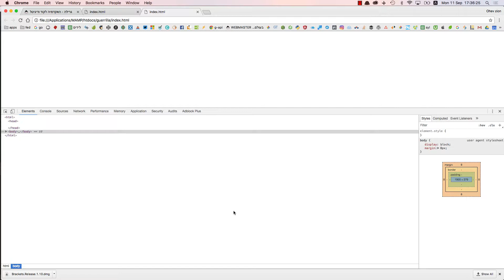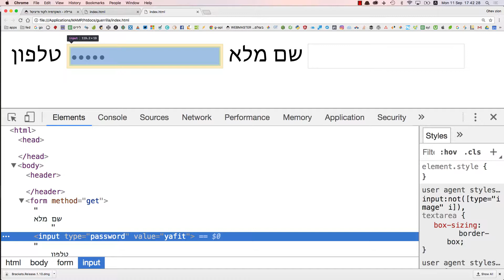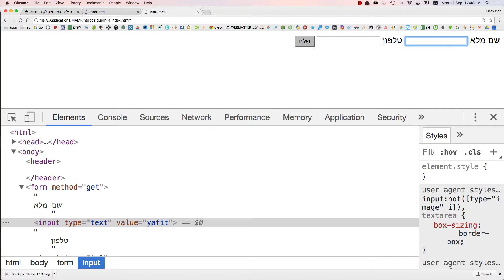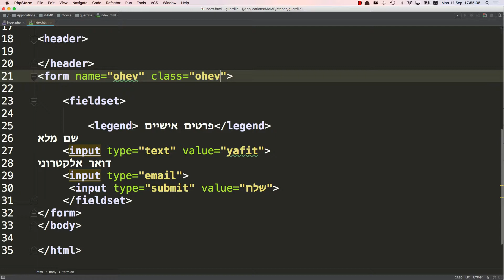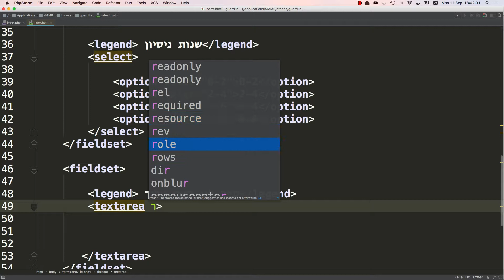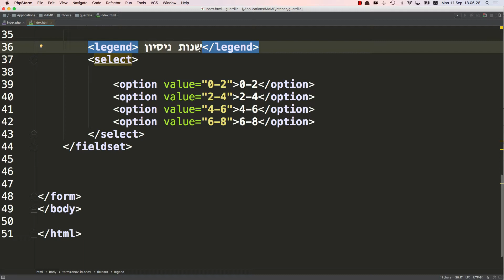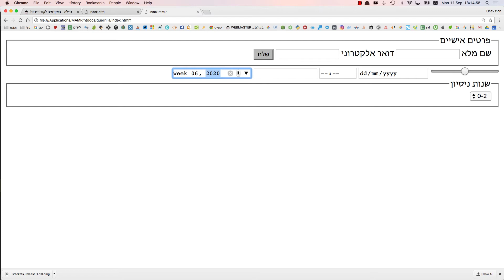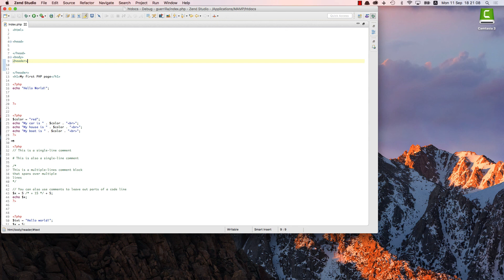טפסים ב-html5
גרילה בית הספר לקוד ודיגיטל
קורס וובמאסטר בעולם הדיגיטלי - קורס בניית האתרים המתקדם בישראל